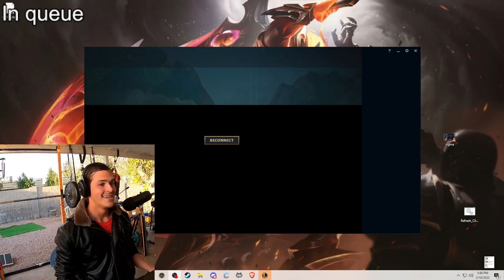MASSIVE CDR and Movement Speed Makes getting kited IMPOSSIBLE on Mid Tryndamere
New Ahri is incredibly hyper mobile, but what if you could go even further beyond her mobility?